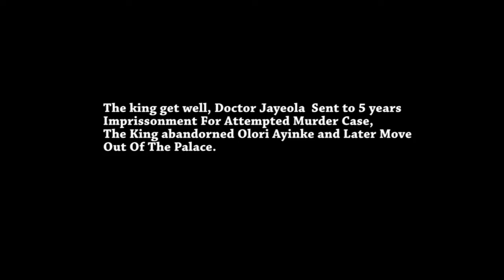AGBARA IRUKERE (Ibrahim Chatta) - Yoruba classics Movie Drama